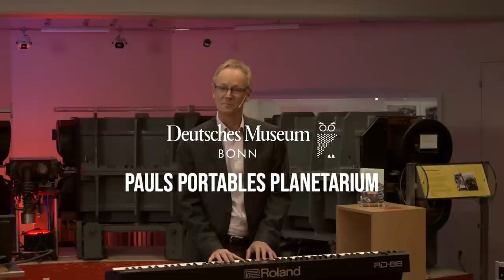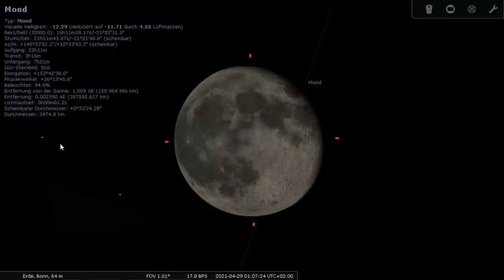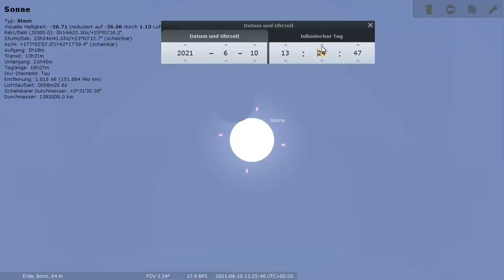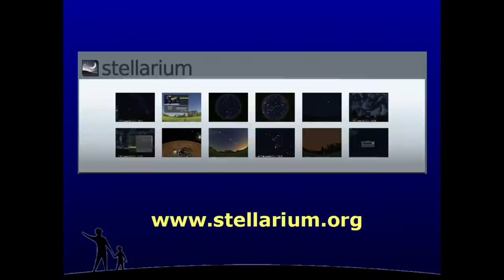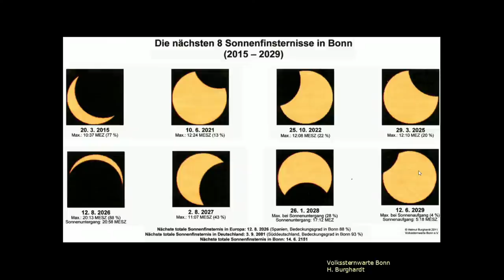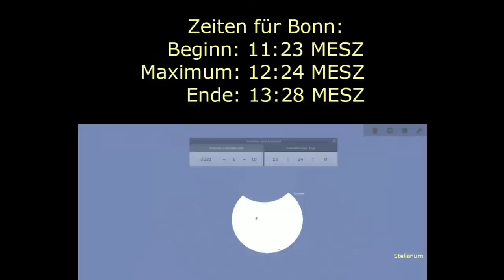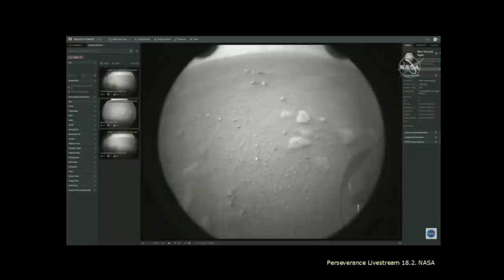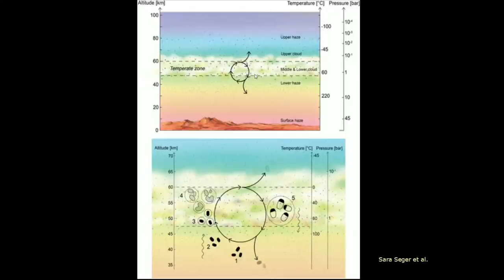SternenHimmel Live: Faszination Mars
Die beliebte Veranstaltungsreihe SternenHimmel Live »Pauls portables Planetarium« des Deutschen Museums Bonn kommt wieder per Livestream zu Ihnen! Thematischer Schwerpunkt ist diesmal der Mars. Eine regelrechte Armada von Raumsonden und Fahrzeugen versucht zur Zeit, dem Roten Planeten seine Geheimnisse zu entlocken. Paul Hombach erzählt von den Erfolgen, Ergebnissen und Schwierigkeiten dieser Raumfahrtabenteuer.  Aber auch der Blick in den saisonalen Sternenhimmel darf nicht fehlen. Am Ende gibt es sogar improvisierte Songs zu astronomischen Themen, die Paul Hombach mit seiner Schauspielkollegin Mirja Regensburg im Duett nach Vorgaben aus dem Chat singt. Freuen Sie sich auf eine Sternstunde mit einem der profiliertesten und sympathischsten Astronomie-Vermittler weit und breit. Kein Wunder: Er ist als Schauspieler und Pianist  ein wahrer Bühnenprofi und seit 2010 ist das Deutsche Museum Bonn seine astronomische Zweitbühne.